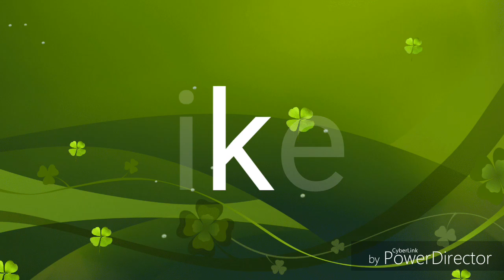Gharpar black heads remove karneka tarika